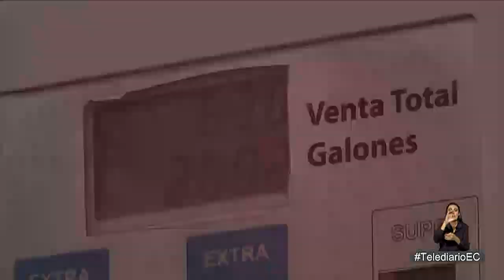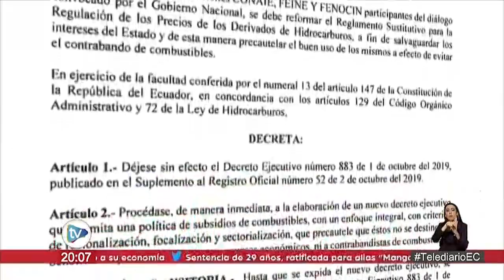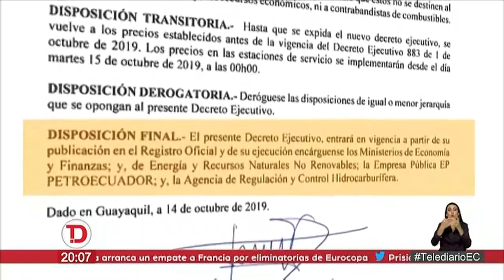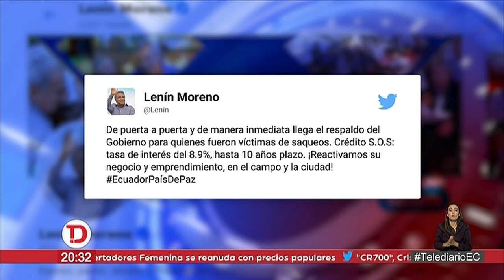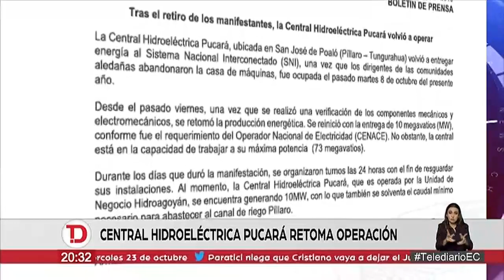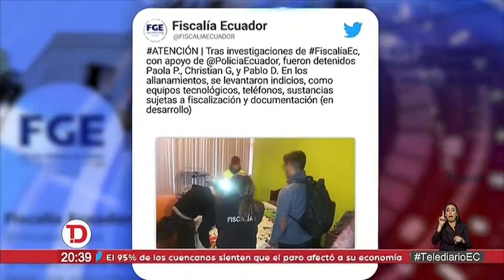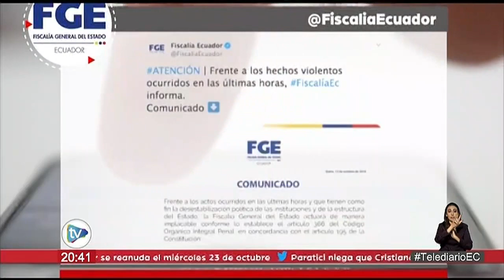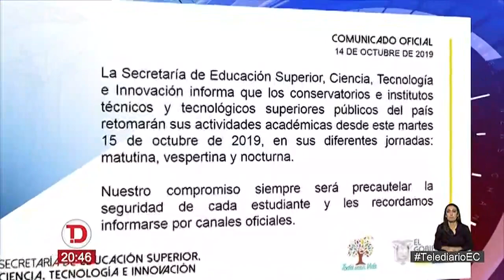Telediario | 14 de Octubre de 2019 - 20H00